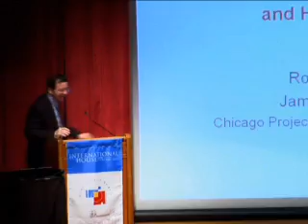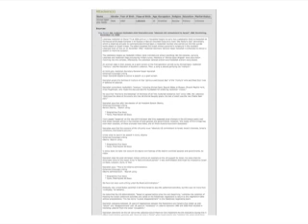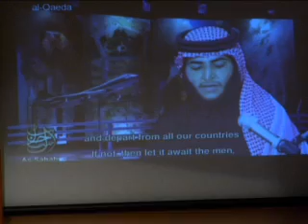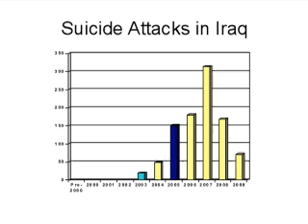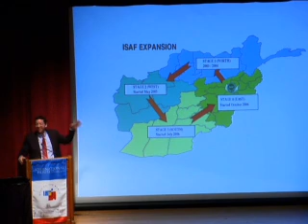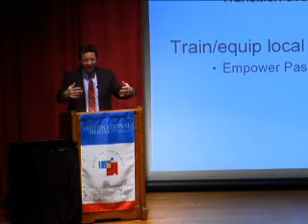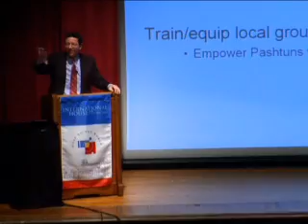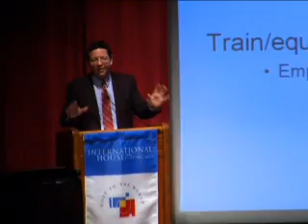Cutting the Fuse: The Explosion of Global Suicide Terrorism and How to Stop It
A talk by Robert Pape, Professor of Political Science at the University of Chicago

In their book Cutting the Fuse, Robert A. Pape, James K. Feldman and the Chicago Project on Security and Terrorism examine every suicide terrorist attack worldwide from 1980 to 2009, nearly 2200 attacks in all. In this talk, Robert Pape presents their finding that contrary to popular and dangerously mistaken belief, religion alone motivates only a tiny minority of these attacks. Instead, the root cause is foreign military occupation, which triggers secular and religious people to carry out suicide attacks.

Robert A. Pape is Professor of Political Science at the University of Chicago specializing in international security affairs. His current work focuses on American grand strategy, causes and solutions to suicide terrorism, the logic of soft balancing in a unipolar world, and the limits and advantages of precision air power. His commentary on international security policy has appeared in many publications and programs, including the New York Times, Washington Post, Bulletin of Atomic Scientists, PBS, CNN, and NPR.

From The World Beyond the Headlines lecture series.